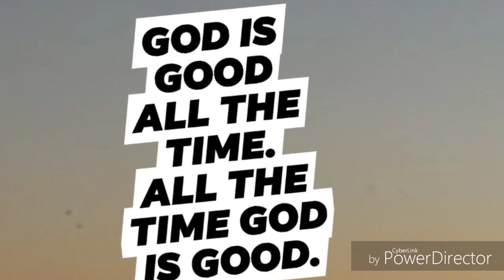A MASTERPIECE/BEST PAINTINGS 🖼 ARE ALL GODS CREATIONS